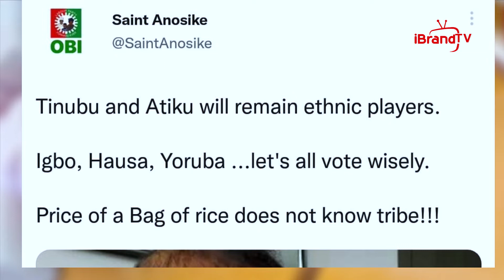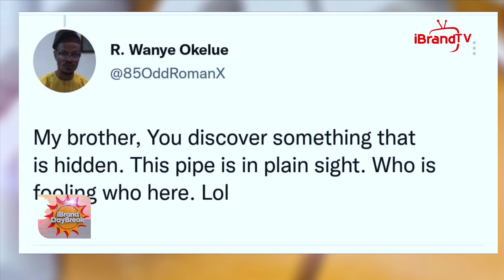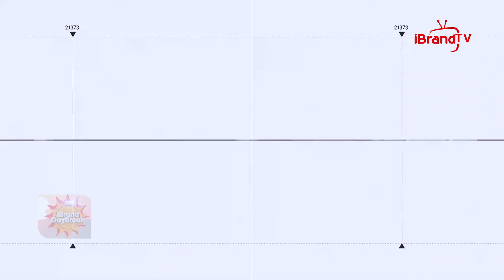DELIVER 95% OF VOTES TO ME, NOT ATIKU OR OBI, TINUBU TELLS EKITI PEOPLE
Bola Tinubu, the presidential candidate of the All Progressives Congress (APC), on Sunday said voters in Ekiti must deliver 95 per cent of votes to him in the 2023 elections because he is their own.

The former Lagos governor also urged the people to ignore his rivals, Atiku Abubakar of the Peoples Democratic Party and Peter Obi of the Labour Party because “you don’t know them.”

In a push to secure the APC presidential ticket in June, Mr Tinubu similarly roused his Yoruba base to say it was his turn to become the Nigerian president having helped outgoing President Muhammadu Buhari to power twice.